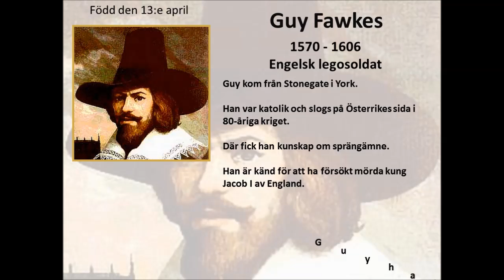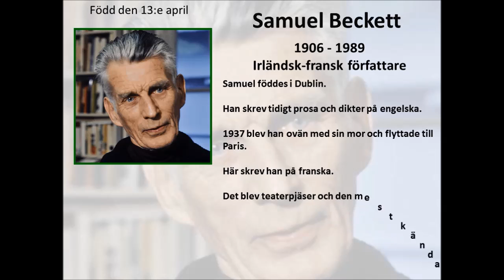13e april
Några personer som föddes den 13:e april var: Guy Fawkes, Butch Cassidy, Samuel Beckett, Rudi Völler, Davis Love III och Carles Puyol.